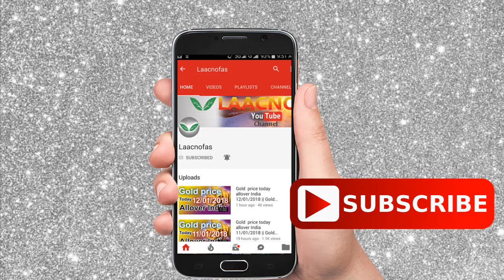Silver rate today:silver price today in India (October 2020) silver rate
Silver rate today:silver price today in India (October 2020) silver rateSilver rate today:silver price today in India (October 2020) silver rate